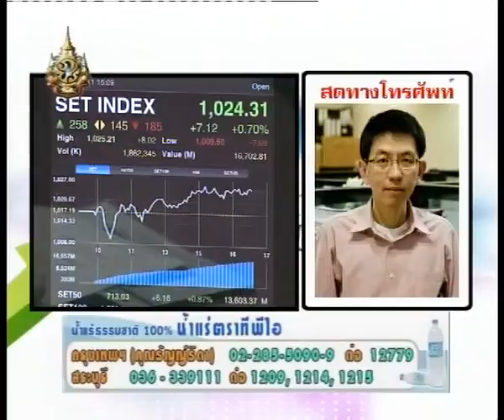ปริญทร์ กิจจาทรพิทักษ์ 20-9-54 On Business Line & Life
ทีเด็ดวันนี้โดยคุณปริญทร์ กิจจาทรพิทักษ์ ผอ.ฝ่ายวิเคราะห์ บล.ฟาอีสท์ ทีเด็ดวันนี้ ได้แนะนำหุ้น CPF , CPALL